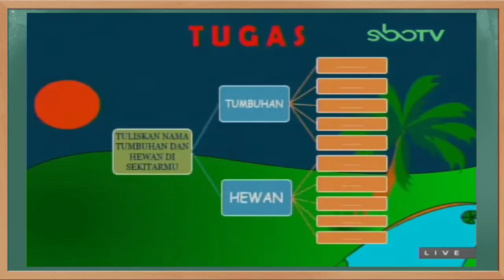Kunci Jawaban SBO TV Kelas 1 SD Senin 15 Februari 2021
Soal dan Kunci Jawaban SBO TV Surabaya Hari Ini Kelas 1 SD Senin 15 Februari 2021